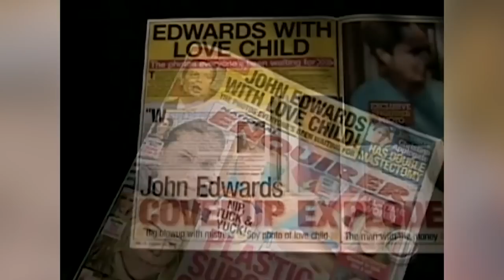The Most Arrogant Politicians Ever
Politics is not a game for the weak of heart. Unfortunately, though many legislators may enter with pure intentions, the promise of power has a tendency to corrupt. And many people on both sides of the aisle soon find themselves a little more arrogant than they were before they stepped into the political arena.
A certain level of arrogance is kind of expected from politicians, but which leaders are the worst offenders? We’ve narrowed down the list. From a former VP with “his own empire” to a “braggadocious” former president, here are the most arrogant politicians ever.

Dick Cheney | 00:00
Rudy Guiliani | 01:45
Karl Rove | 03:21
John Edwards | 04:58
Ted Cruz | 06:33
Joe Manchin | 08:00
Mitch McConnell | 09:20
Bill Clinton | 10:30
Chris Christie | 11:45
Paul Ryan | 12:45
Sarah Palin | 14:10
Andrew Cuomo | 15:39
Rand Paul | 17:12
Donald Trump | 18:37